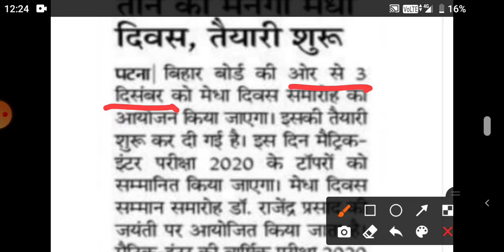मैट्रिक छात्रवृत्ति आवेदन शुरू|matric first division ka paisa kab milega 2020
मैट्रिक छात्रवृत्ति आवेदन शुरू|matric first division ka paisa kab milega 2020|sarkari study|